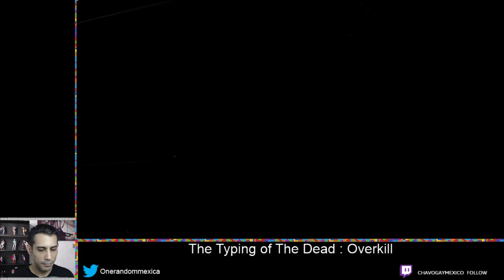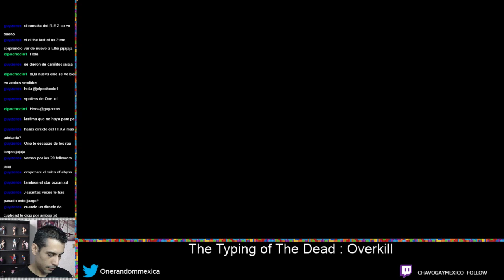Typing of the Dead: Overkill parte 3